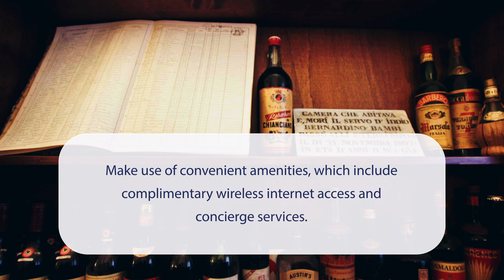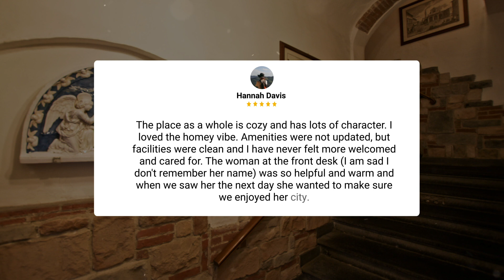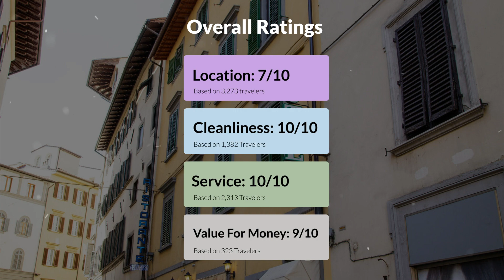Hotel Nizza Florence Review - Should You Stay At This Hotel?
In this video, we reviewed the Hotel Nizza Florence based on its price, quality, value for money, and more. We also gave it ratings based on the travel type and more.

Additionally, we'll provide you with insights into the nearby attractions and activities that you can enjoy during your stay at Hotel Nizza Florence. Whether it's exploring the local culture, sightseeing, or shopping, we've got you covered.